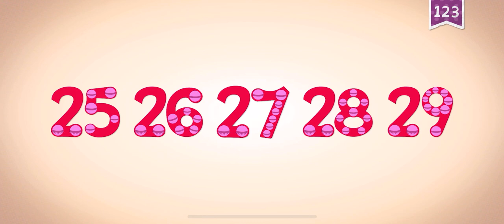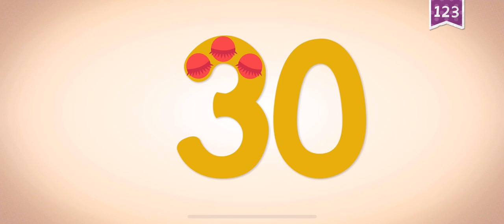ENDLESS LEARNING ACADEMY